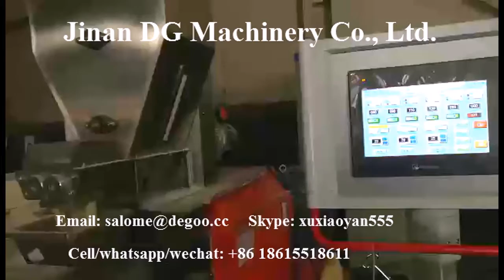Corn flour Golden Rice maker broken rice reused artificial rice extrusion machinery manufacturer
DG’s Nutritional Rice Production Line is an another innovation of screw extrusion technology. The production line not only can use rice powder, corn powder etc as raw material, but also can add various nutritional elements into raw material, such as vitamins, mineral and dietary fiber. Then by twin screw extruder pelleting to produce nutrition redouble rice. The technology not only achieve to keep common rice original elements, but also supplement and redouble nutritional body element.
Skype: xuxiaoyan555
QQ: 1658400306